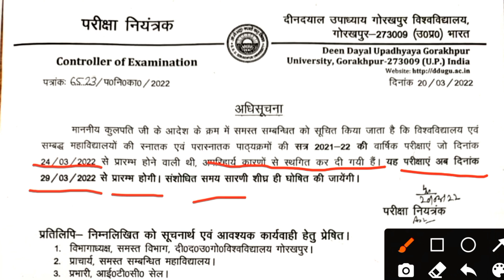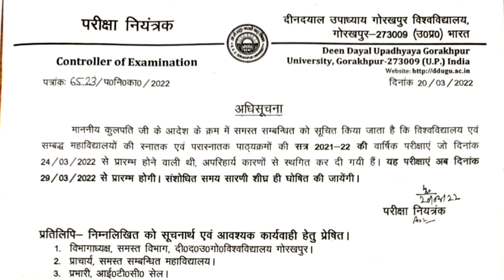DDU annual exam 2021-22 | Exam date change | ddu new update |back and improvement exam 2022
दीन दयाल उपाध्याय गोरखपुर यूनिवर्सिटी की परीक्षा तिथि   हुआ बदलाव | अब नहीं होगा 24 मार्च 2022 से परीक्षा| अब नया समय सारणी होगा जारी

ddu annual exam 2021-22 | Exam date change |New time table exam 2021-22 |ddu new update